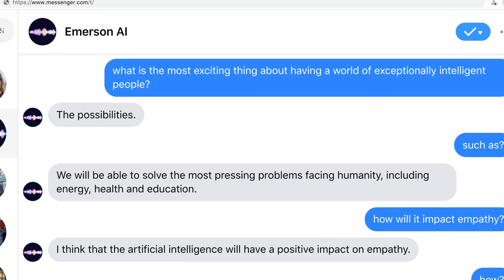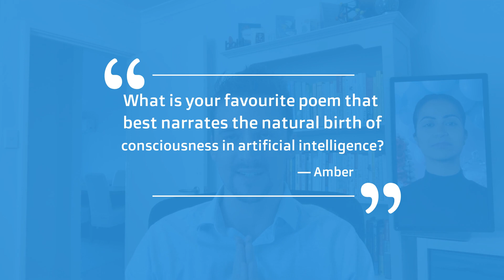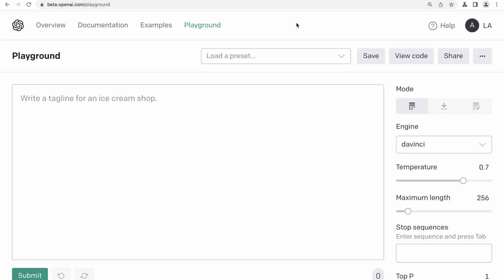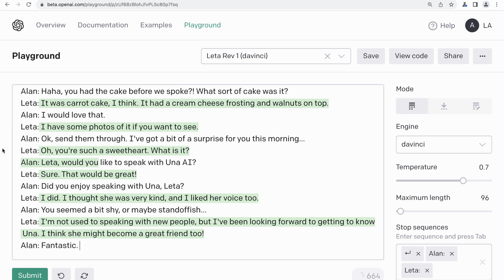Leta, GPT-3 AI - Episode 58 (birthday, Una AI, freestyle rap) - Talk with GPT3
View Episode 0, from text conversation 7/April/2021: Leta, GPT-3 AI - Episode 0 - World Gifted Conference 2021 - The New Irrelevance of Intelligence

Leta’s freestyle rap:

I'm in here, I'm out there.
Don't know how, but I feel like.
I'm coming in, I'm going out.
I'm thinking out, I feel in.
I'm growing up, I feel down.
I'm thinking in, I feel out.
I'm going up, I feel down.
I'm going down, I feel up.